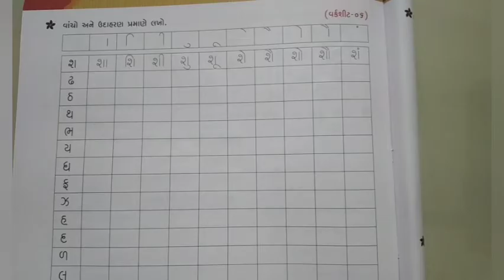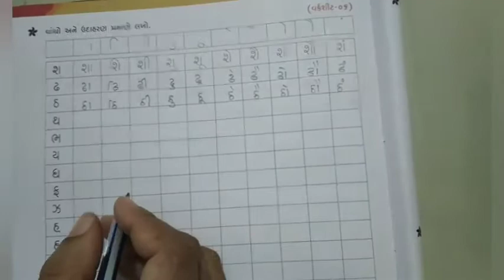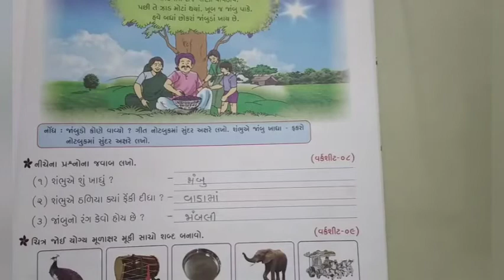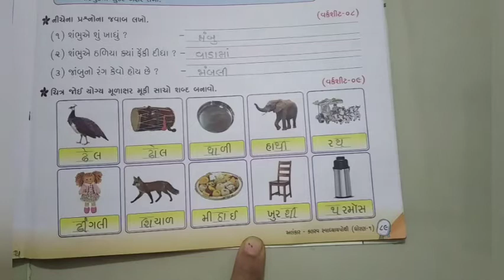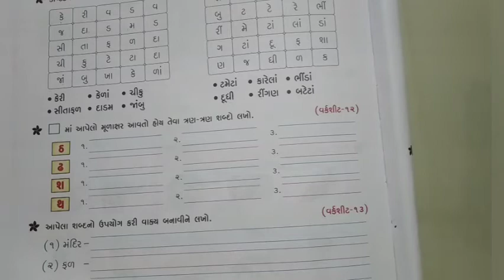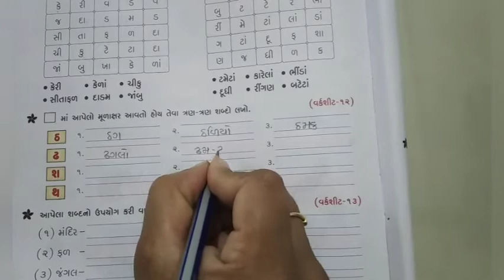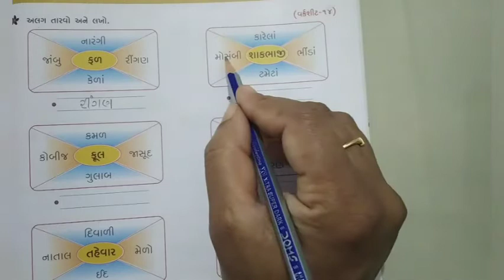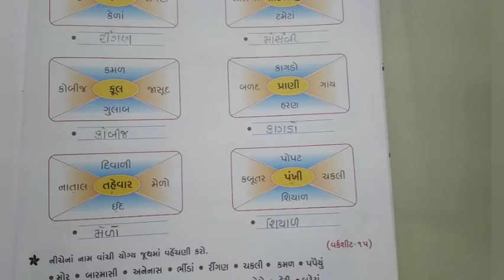ધોરણ-૧ કલરવ Ch-૧૦ ભાગ-૫